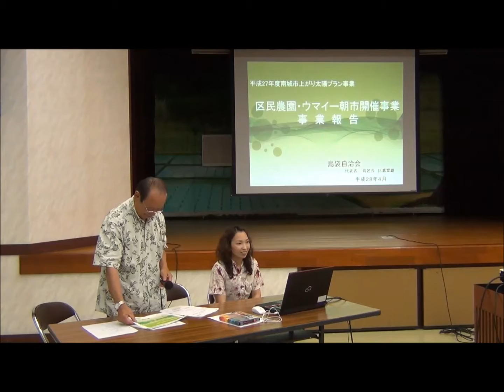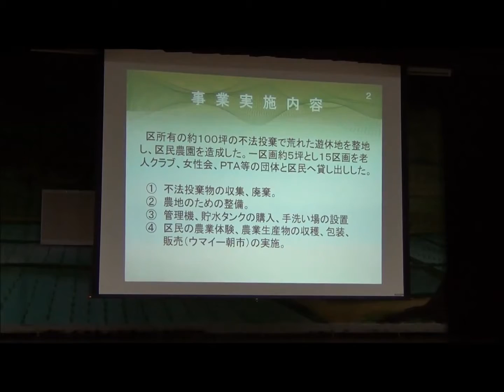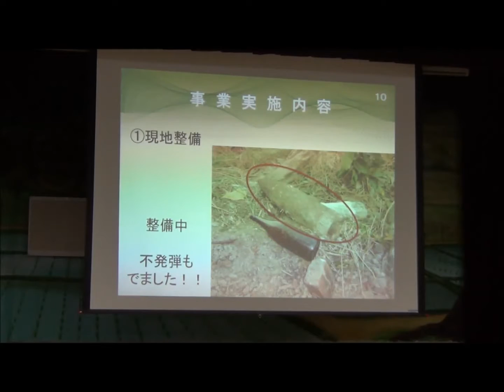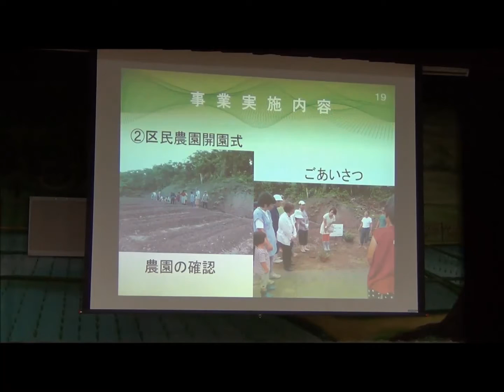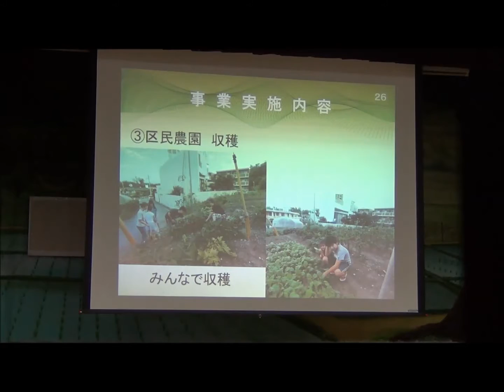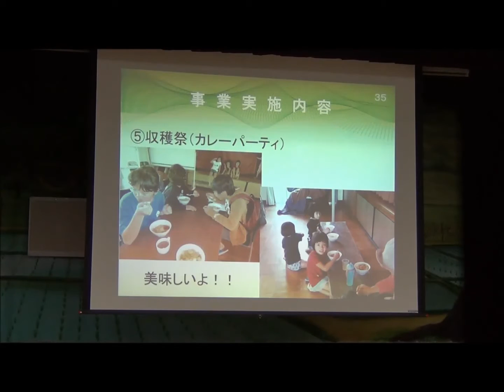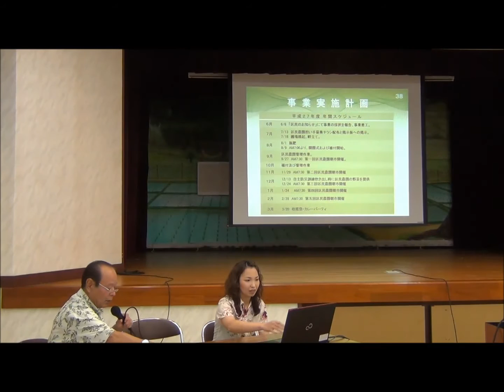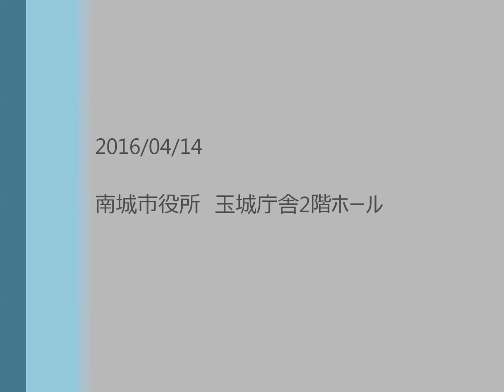上がり太陽プラン事業 成果発表 島袋区「区民農園・ウマイー朝市開催事業」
平成27年度 南城市上がり太陽プラン事業に採択された市民団体による成果発表です。

上がり太陽プラン事業概要
地域の魅力を活かした取組を展開したい、あるいは何らかの地域課題を抱えている市民活動団体から、事業企画を公開の場でプレゼンしてもらい、市内の中学生が選考審査を実施します。平成21年度より始まった同事業では、これまで34事業が採択・実施されています。